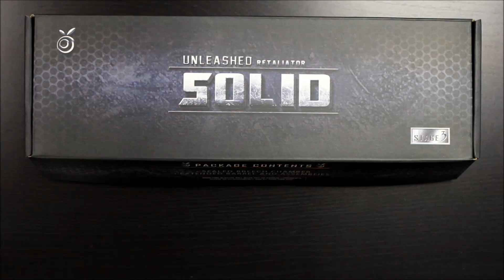Unleashed Solid Stage 3 Kit for Nerf Retaliator from Orange Mod Works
Brief overview on our Unleashed Solid Stage 3 Kit for Nerf Retaliator from Orange Mod Works.